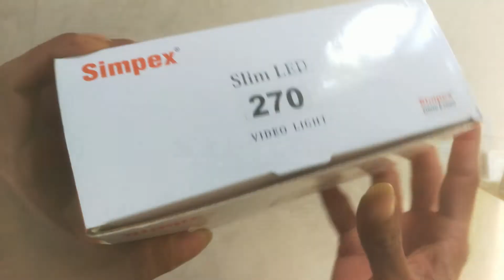simpex 270 led unboxing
DSLR  CAMERA BEST LED  LOW PRISE